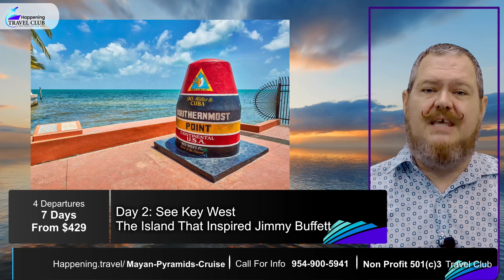Mayan Yucatan Pyramids Margaritaville At Sea Islander Departing 2025